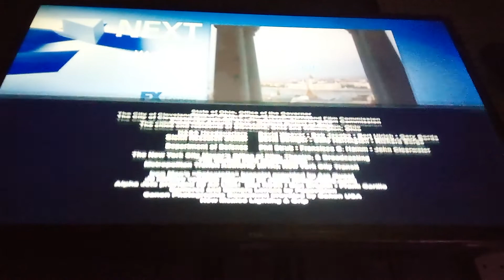The Avengers (2012) Credits FX (2022)